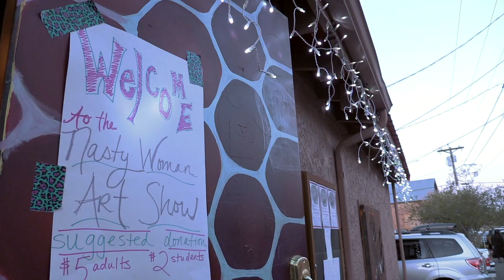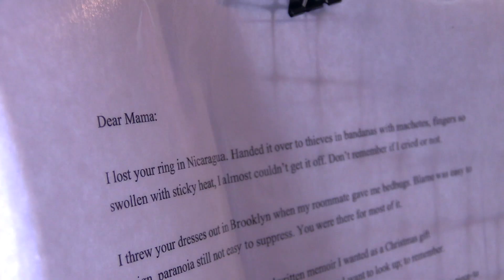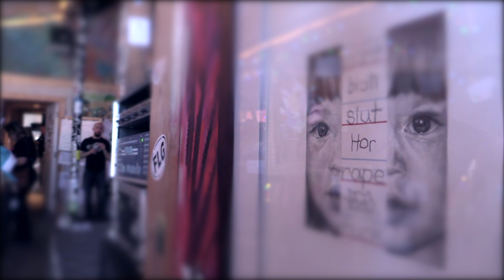Nasty Women Art Show Asks Flagstaff What it Means to be Nasty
When Donald Trump hurled the term "Nasty Woman" at Hilary Clinton a fire was lit. Across the country women transformed the insult into a cry of solidarity. In Flagstaff, Together We Will hosted their first Nasty Woman Art Show, downtown at the Hive.